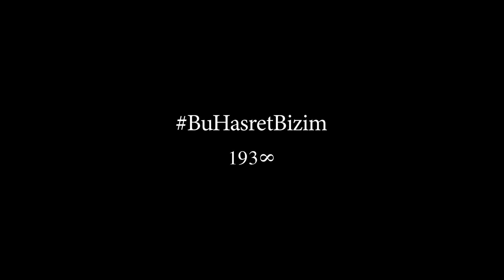BuHasretBizim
Türkiye Cumhuriyeti'nin kurucusu Mustafa Kemal Atatürk'ü minnet, saygı ve özlemle anıyoruz.